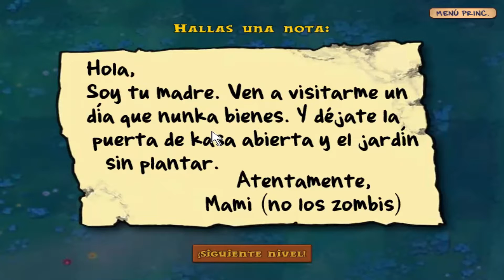Oscuridad Total - Plantas VS Zombies #9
Holaa a todos ¿como estan? Espero que bien, hoy les traigo el capitulo numero 9 de Plantas VS Zombies! Espero que les guste!!